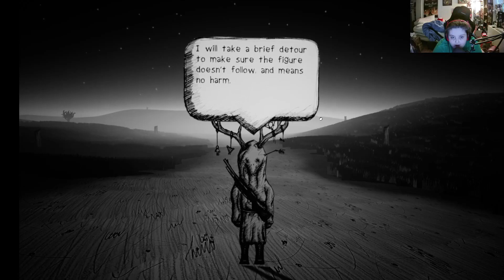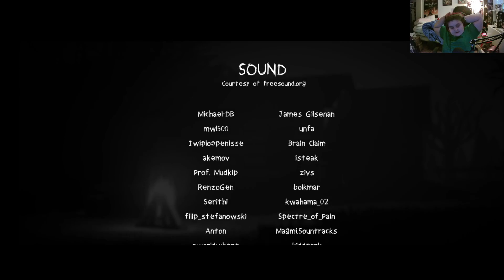Night in Riverager (Demo)